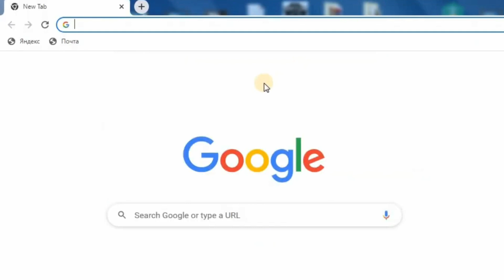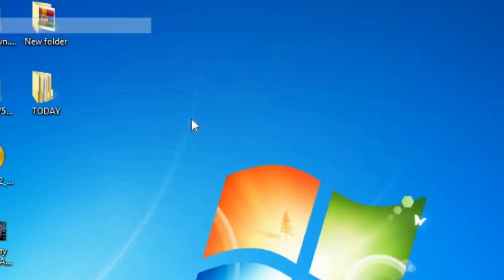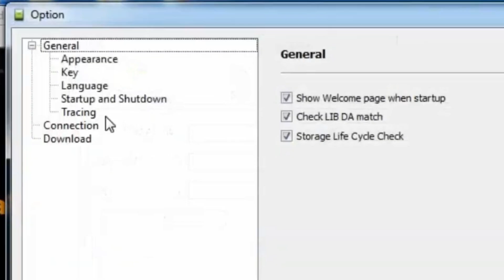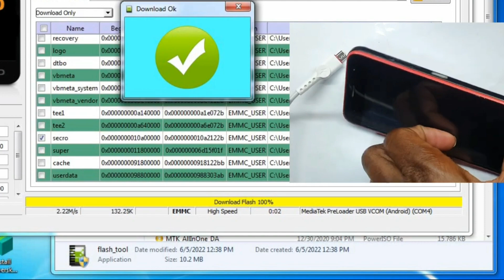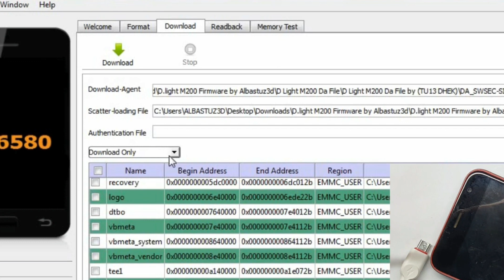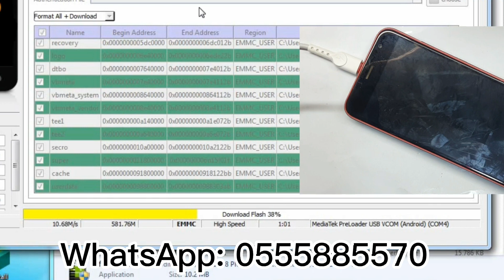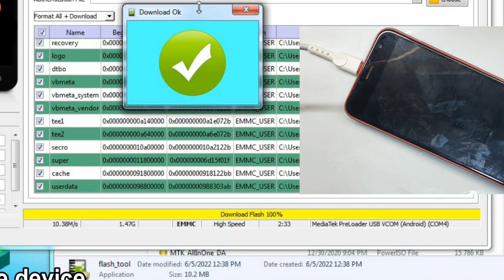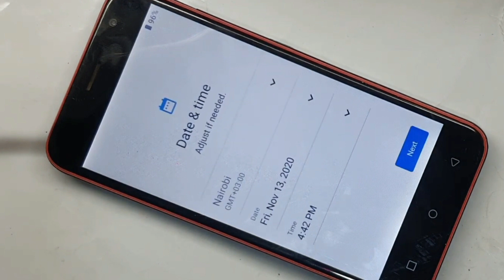How to use SP Flash tool to remove Pattern from MTK Phones.